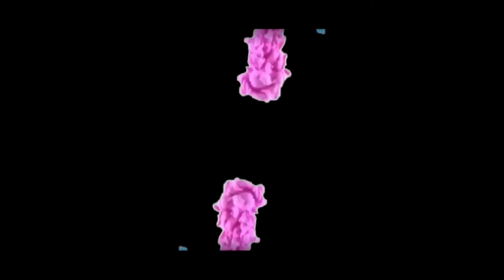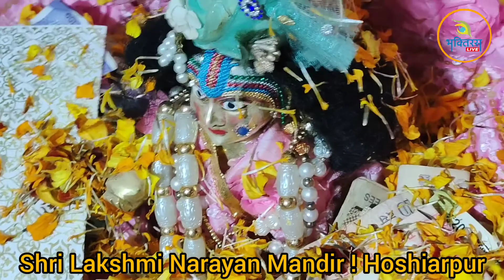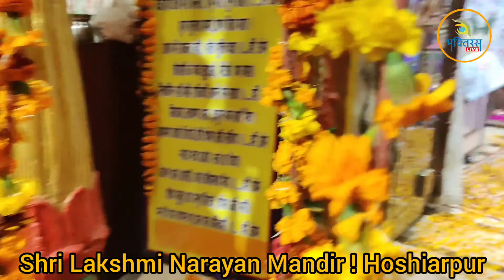Sham Piya Mori Rang De Chunariya